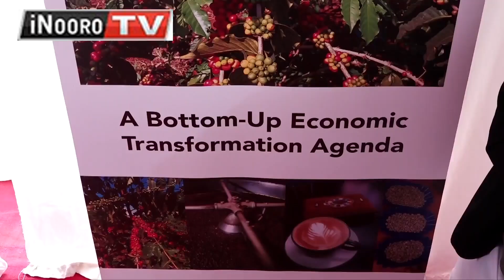Mogarũrũku ũrĩmi-inĩ wa kahũa mũtaratara-inĩ wa gũcokia riri wa kahũa ũtanyĩtwo gũkinyanĩro